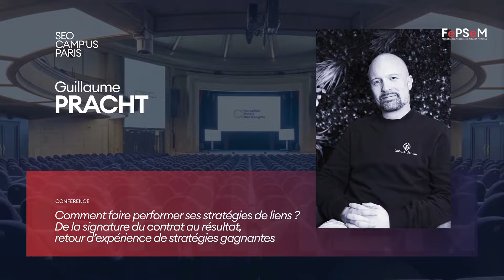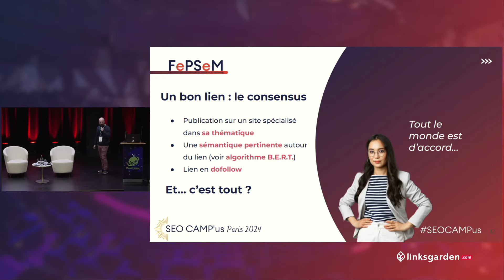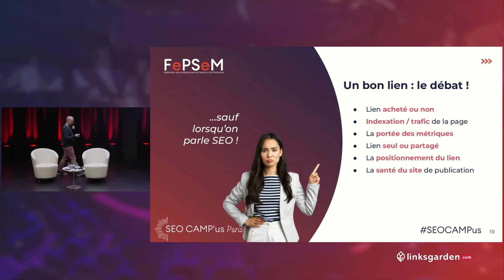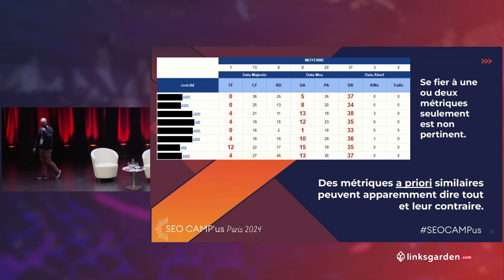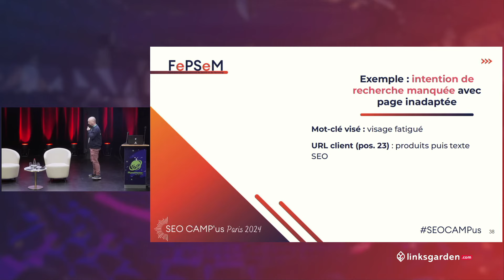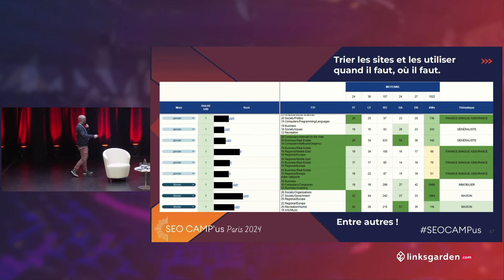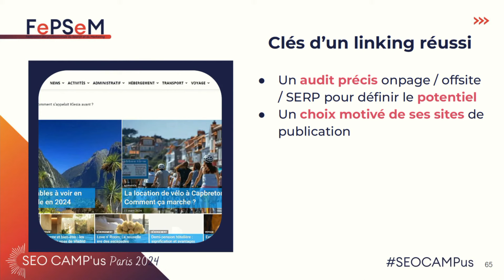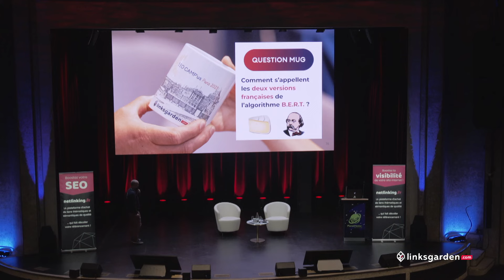Comment faire performer ses stratégies de liens ? De la signature du contrat au résultat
Découvrez la conférence "Comment faire performer ses stratégies de liens ? De la signature du contrat au résultat, retour d’expérience de stratégies gagnantes" présentée par Guillaume Pracht lors du dernier SEOCamp à Versailles. Plongez dans les coulisses des stratégies de netlinking efficaces, depuis la signature du contrat jusqu'aux résultats concrets. Guillaume partage son expérience et dévoile des conseils précieux pour optimiser vos campagnes de liens et atteindre vos objectifs SEO avec succès.

Ne manquez pas l'opportunité de rester à la pointe des dernières tendances en SEO et netlinking ! Inscrivez-vous dès maintenant au prochain Salon du Search Marketing sur
et enrichissez vos connaissances aux côtés des experts du secteur.

💬 Partagez vos impressions et posez vos questions dans les commentaires ci-dessous !